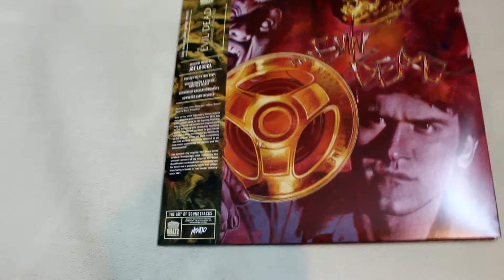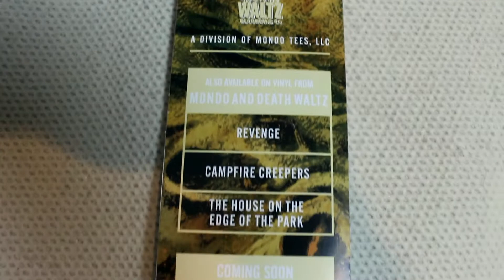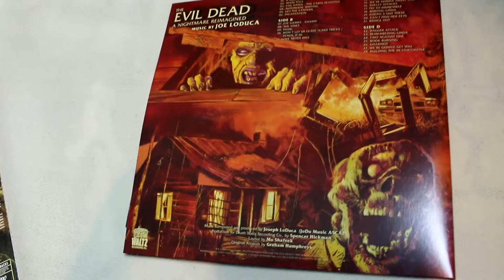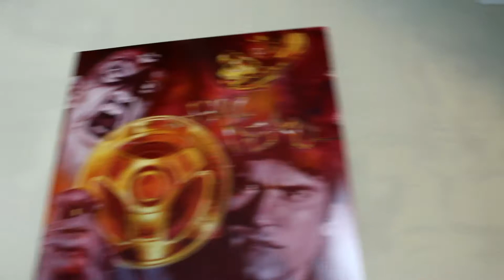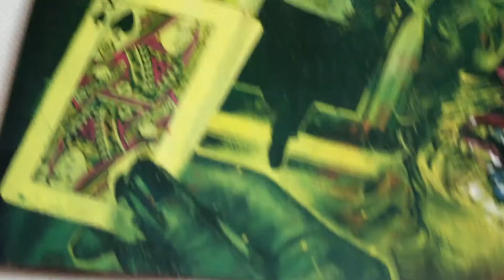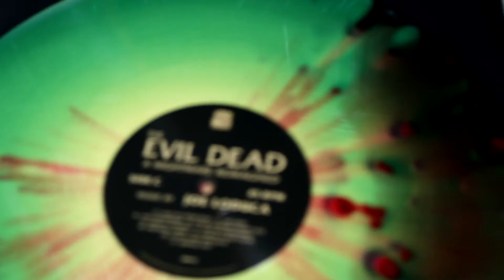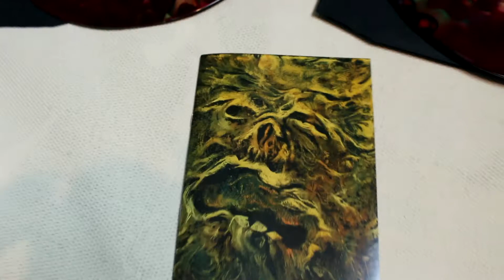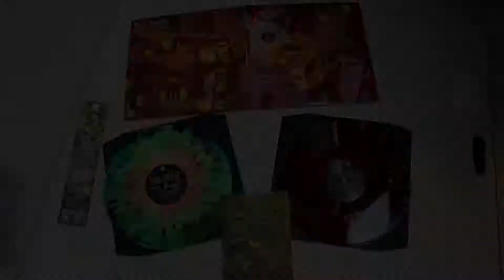The Evil Dead Reimagined Vinyl Review